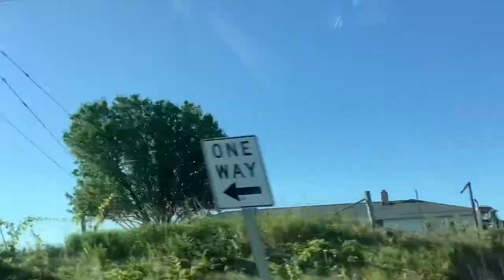I MET ROYCE NEWMAN AT PACKERS TRAINING CAMP